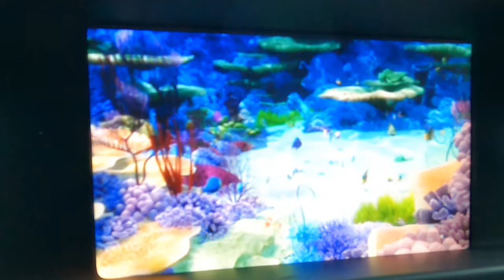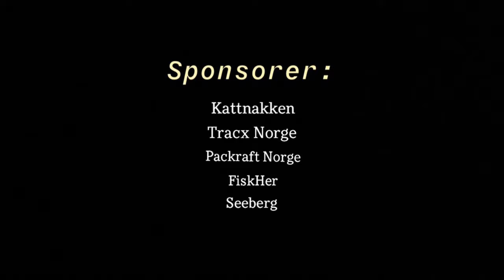Fjordafiske: Episode 11 - Fiske uten stang, Samnangerfjorden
I denne episoden tar jeg med meg barna på fisketur.  Noe jeg egentlig ofte gjør (spesielt med eldstemann). Men jeg liker å skjerme dem fra min sosiale formidling av fiske. Så her er ett unntak og noe både jeg og dem forhåpentligvis kan finne glede i å se tilbake på om noen år. Dem vokser jo så fort!

Fisket i denne episoden går for seg uten fiskestang. Her er det sniksnøre som skal gi fisk gjennom mye forarbeid.
Og la oss håpe at det blir det, slik at barna «blir fornøyd» 😊